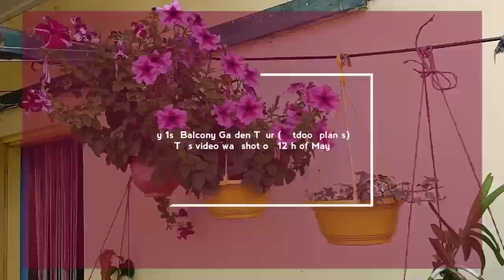My Balcony Garden Tour in May ||May mahine mein Mere1st Balcony ka kuch plants ko dekhiye